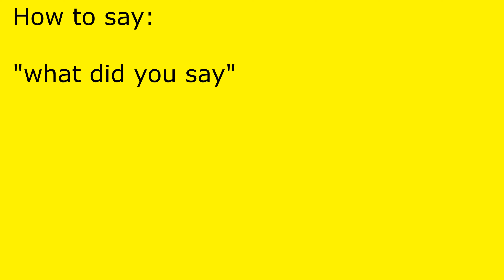How to pronounce what did you say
what did you say pronunciation.